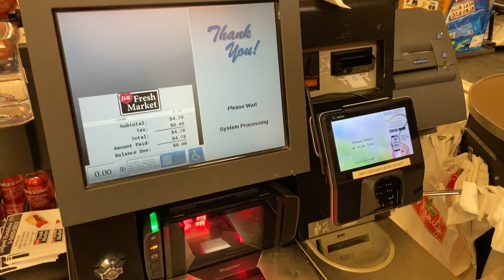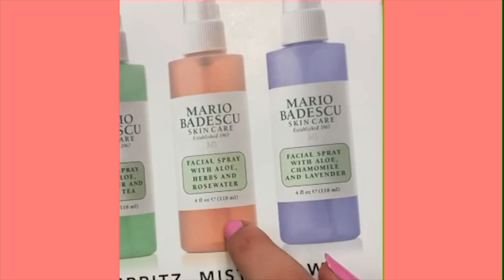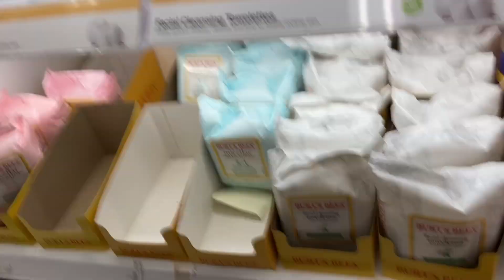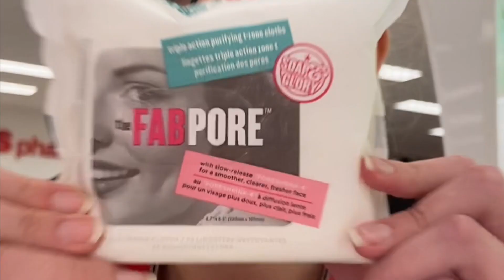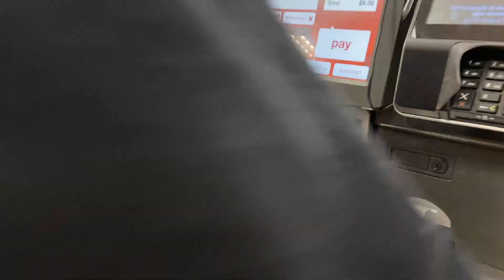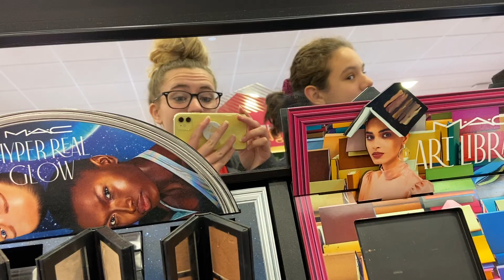We went Christmas shopping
Christmas shop with us :)